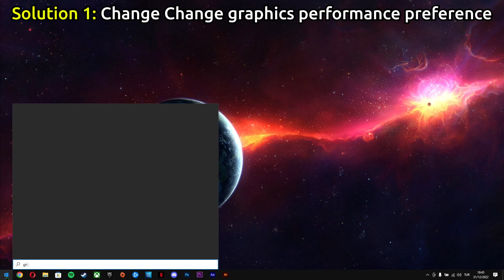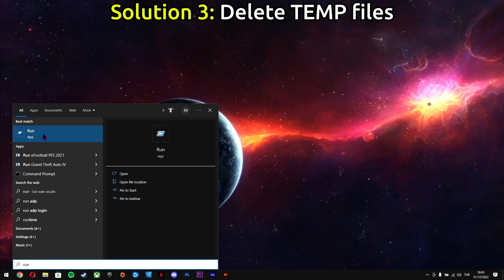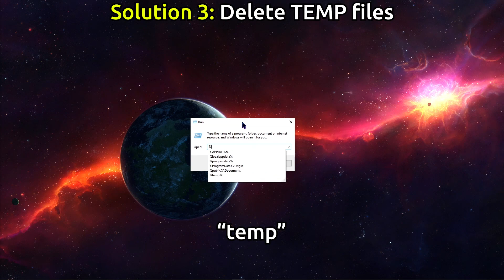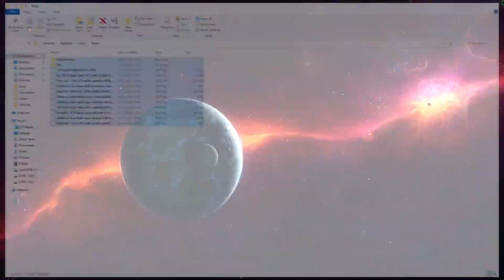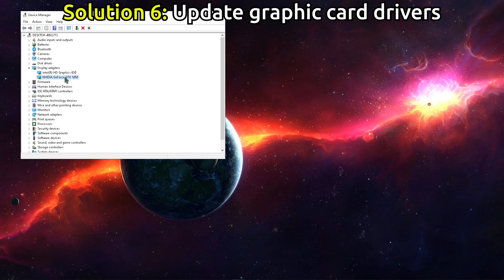How to Fix COD Warzone 2.0 Stuttering & FPS Drops on PC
6 Fixes for COD Warzone 2.0 Stuttering & FPS Drops on PC

1 - Change Change graphics performance preference = 00:02
2 - Turn off XBOX game bar = 00:58
3 - Delete TEMP files = 01:16
4 - Adjust the performance of Windows = 03:05
5 - Open Ultimate performance = 03:23 ( powercfg -duplicatescheme e9a42b02-d5df-448d-aa00-03f14749eb61 )
6 - Update graphic card drivers = 04:01